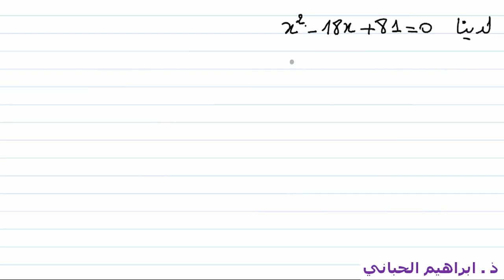د 10| المعادلات | تمرين 15 | التالتة اعدادي